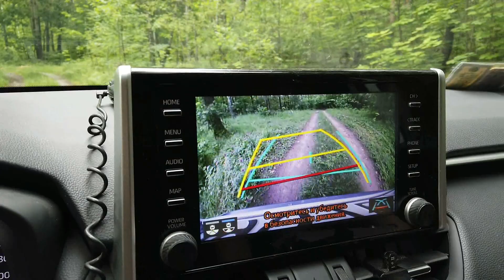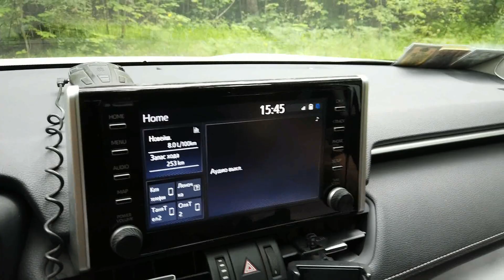Vlog Порвал защиту. Пилю дрова, нагружаю валежник в новый RAV4 2020. Гуляю по лесу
Как я сломал пыльник защиты...
0:00 Как я поломал защиту
2:45 Еду в глубь леса, вспоминаю УАЗик
4:48 Езда по лесу задним ходом. Практроник бесится на траву
5:30 Купил веткорез для "веРки"
6:05 Гуляем по лесу, ищем валежник
10:10 Записки следопыта
12:16 Что осталось от землянки времен войны. Воронки от снарядов заросли земляникой
13:33 Пилю бревна
14:33 Загрузил дрова в багажник и вот что получилось
15:11 А вопрос остался открытым